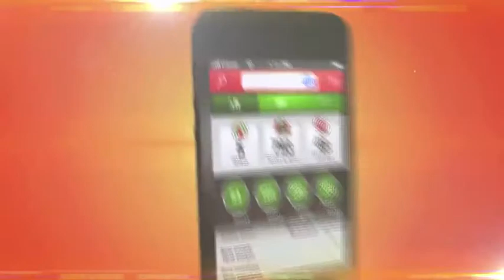RIPPLN March 2 A Million - Columbus, OH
Wed, June 5, 2013. Celebrate with top leaders in Rippln and see why building and developing your own social graph is one of the most important thing you could do right now.

Join us at the Gateway Film Center in the South Campus area at 1550 N. High Street for the Review of the Rippln Rewards system and platform. Appetizers and cash bar available.

6:00PM - 7:00PM - Reception/Meet & Greet/Cash Bar
7:00PM - 9:00PM - Rippln Review/Fun/Prizes!